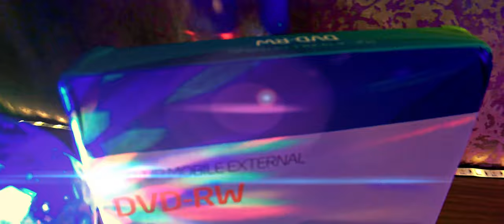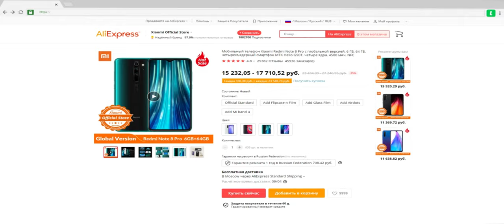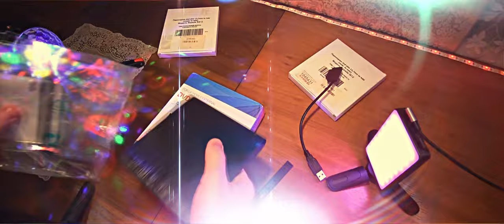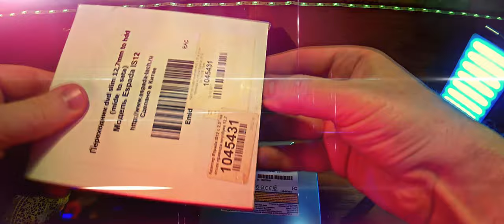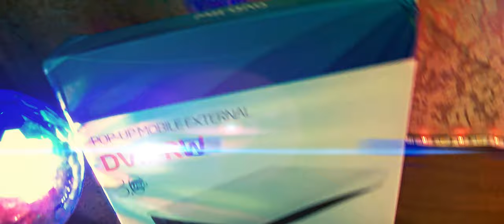Arealer - внешний чехол для оптического диска. Чё, за годнота!)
Arealer - внешний чехол для оптического диска USB3,0-mSATA 12,7 мм.
Внешний отсек для обмена ODD/HDD, который может вставлять не только жесткий диск, но и оптический привод. Стандартный USB 3.0, обратная совместимость с USB 2.0, USB 1.1, скорость передачи данных до 5 Гбит/с. Применить к стандартным 12,7 мм mSATA оптических привод и CD-ROM. Улучшите свой ноутбук с помощью внешнего диска USB 3,0 чехол. Подключи и работай, драйвер не нужен. Характеристики: Скорость передачи данных: до 5 Гбит/с. Интерфейс: USB 3.0. Материал: АБС-пластик. Цвет: черный-черный; черный-белый. Размер товара (L*W*H): 14,7*14,4*2 см/5,78*5,66 * 0.78in. Вес изделия: 200 г/7,05 унций. Посылка размер (L*W*H): 16,5*16,4*2,7 см/6,49*6,45 * 1.06in. Вес посылки: 270 г/9,52 унций.

0:00 Введение
1:39 Реклама
1:55 Распаковка и демонстрация
6:00 Установка привода DVD-RW/CD-ROM
7:55 Демонстрация работы на ноутбуке
10:40 Заключение

Основная камера: смартфон HTC Desire 825 Dual Sim Dark Grey ( APEXEL APL-HDAN 1.33x анаморфный объектив).
Вторая камера: Nikon D5600 и объектив AF-P (DX 10-20mm).